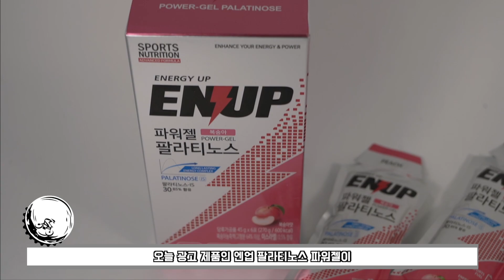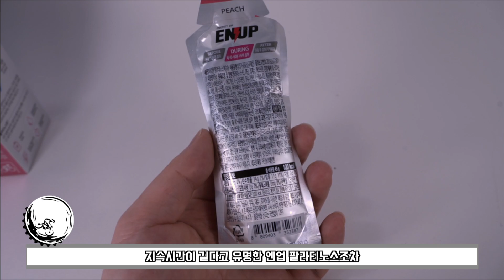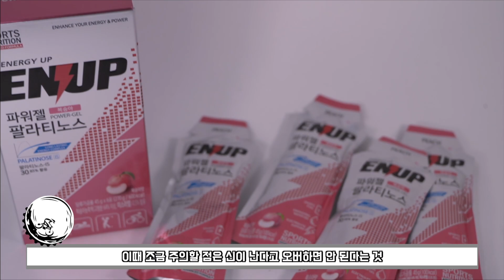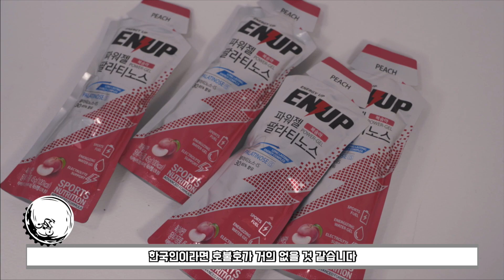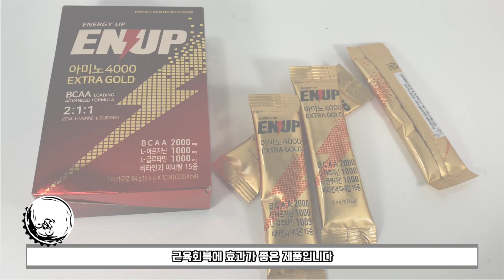HP포션 인정! 엔업 팔라티노스 파워젤 리뷰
[이 영상은 엔업으로부터 소정의 금전적 대가를 받고 제작 되었습니다]

캄파 "맛있다"
마루 "합리적인 가격에 맛있는 파워젤이 드디어 국내에서 출시되었습니다"